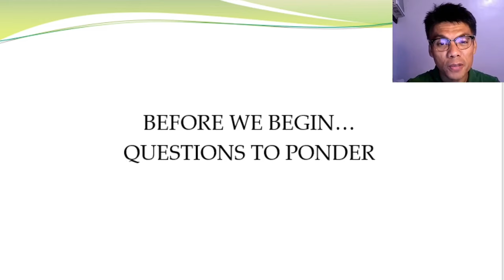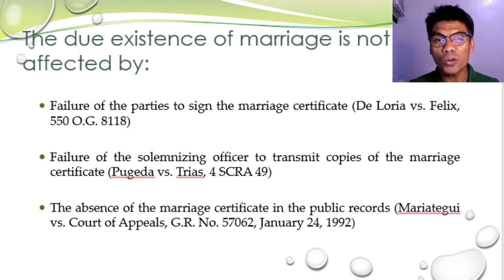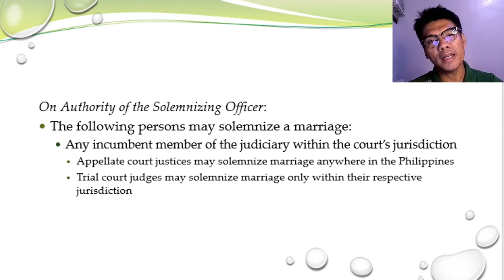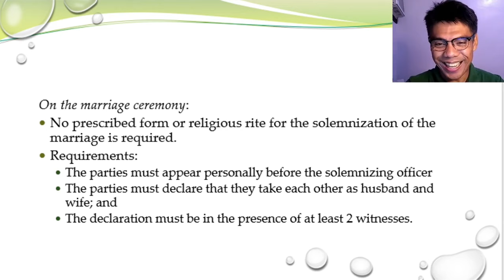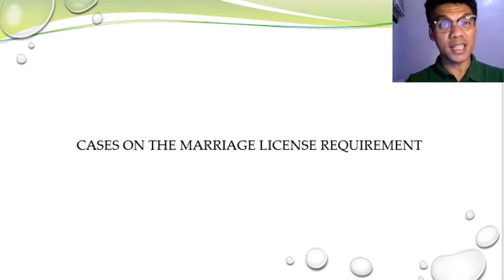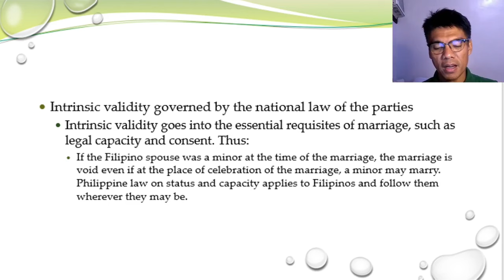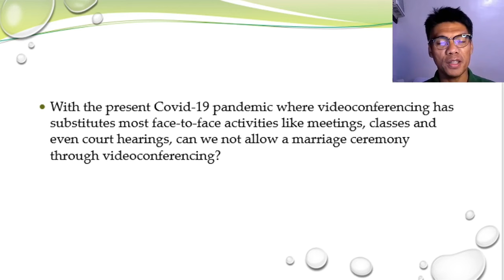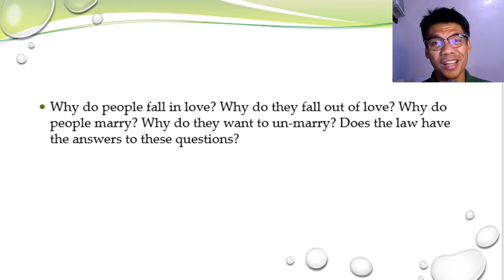FAMILY CODE: Marriage, Marriage License and Mixed Marriages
Are you a first year law student, a fourth year law student taking Civil Law Review 1 or a Bar Reviewee? This video is for you! Learn and re-learn the elements of marriage, the requirement of marriage license and the concept of mixed marriages.